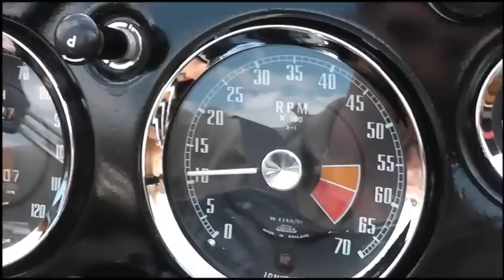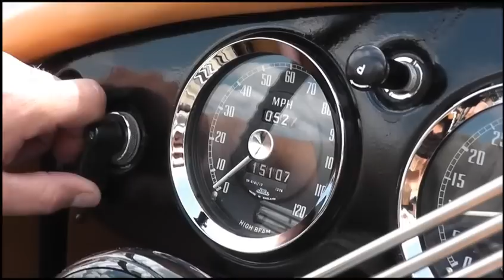1960 MG MGA Roadster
SOLD